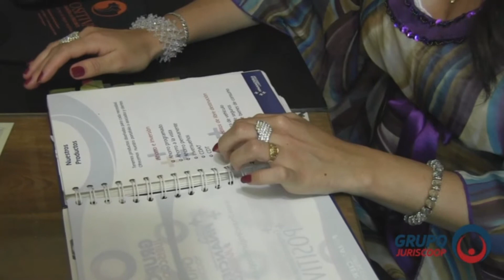VIDEO OFERTA UNICA DE VALOR